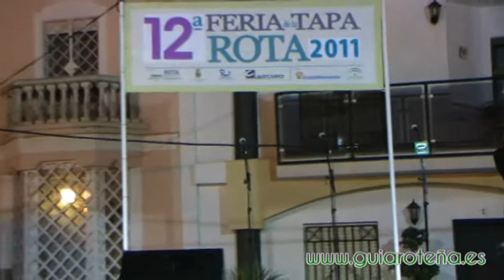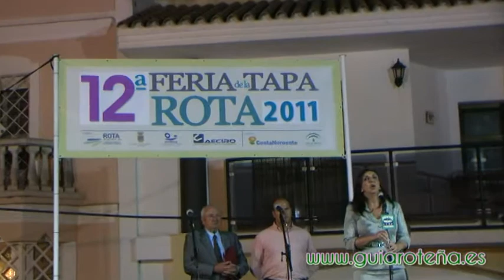Inaguracion Feria de la Tapa de Rota 2011